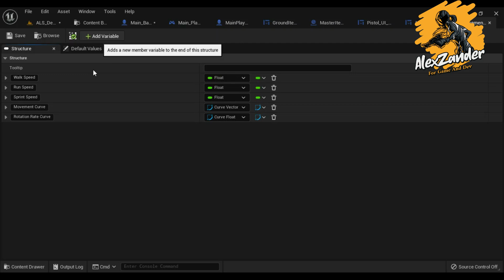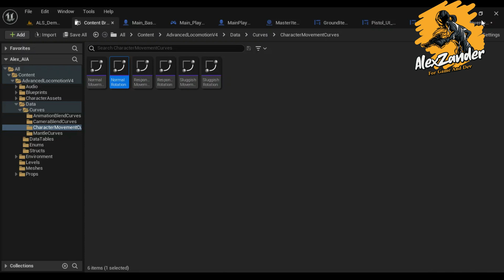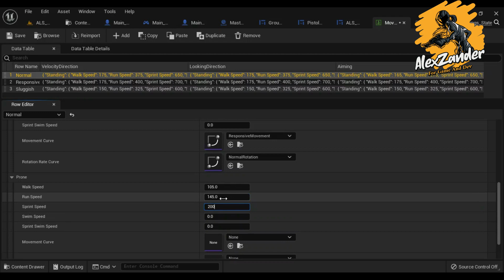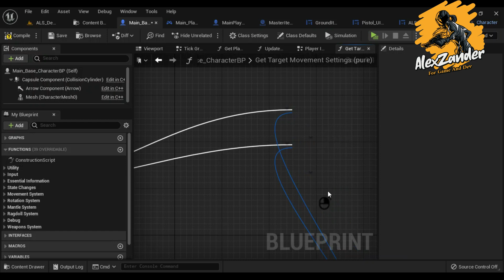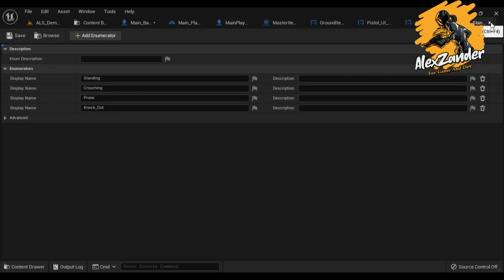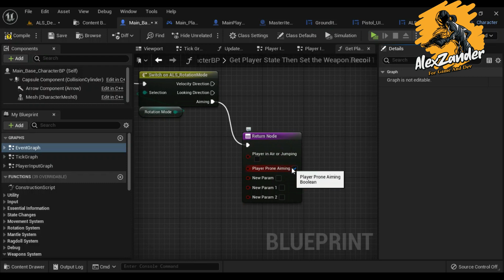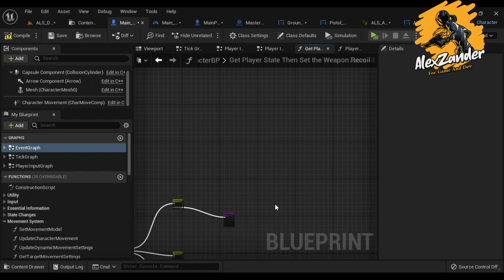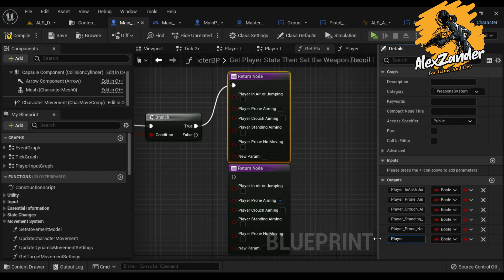PUBG With ALS | Weapon System | Recoil Weapon Advanced | Weapon Recoil Advance | Get Recoil | Part 1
هنالك ميزات منفرده مخصصه للمنتسبين في القناه كل مستوى له ميزه منفصله اذا كنت تحب الاستفاده من هذه الميزات انتسب للقناه من خلال الرابط التالي لا تقلق ميزة الانتساب بمبالغ رمزيه جدا لكن مميزاتها كبيره جدا اعدكم بذلك

There are individual features dedicated to the members of the channel, each level has a separate feature. If you like to benefit from these features, Join to the channel through the following link. Do not worry. The membership feature is very symbolic, but its advantages are very large, I promise you that

In this part of the educational course, I will create a vibration system for the weapon in an intense and distinctive way in my own way. I do not expect that anyone has published about this in the above, or I do not expect that anyone knows this method. This system will be divided into several parts. Please follow up with me and any questions. It occurs to you to put it in the comments, join the Discord community, or join the channel, knowing that any affiliate of the channel has the right to upload any file that I create from a movement, weapons, or a complete project file

في هذا الجزء من الدوره التعليميه سوف اقوم بانشاء نظام الاهتزاز للسلاح بشكل متقد ومميز بطريقتي الخاصه لا اتوقع ان احدا قد نشر عن هذا في ما سبق او لا اتوقع ان اي احد يعرف هذه الطريقه سوف يكون هذا النظام مقسم على عدة اجزاء يرجى المتابعه معي واي سؤال يخطر في بالك اطرحه في التعليقات او انظم الى مجتمع الديسكورد او قم بالانتساب للقناه علما ان اي منتسب للقناه يحق له تحميل اي ملف اقوم بانشاءه من حركه او اسلحه او ملف مشروع كامل